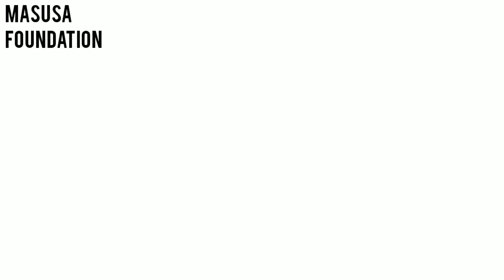Masusa Foundation -Teachers handling online training and their challenges